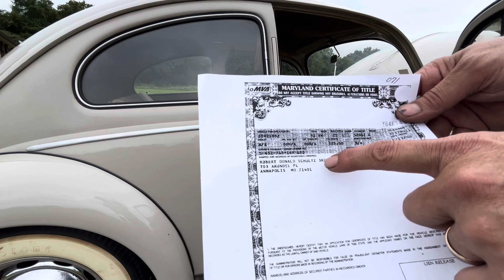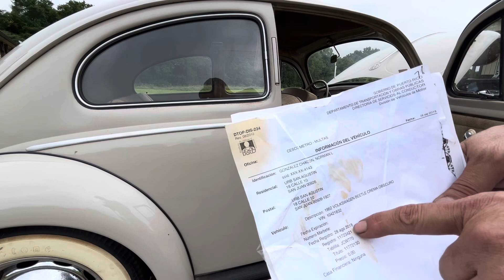August 8, 2024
Meet 1952 VW Zwitter and the differences between my 1957 Oval!
Ven a conocer mi 1952 Zwitter y las diferencias de mi 1957 Oval!